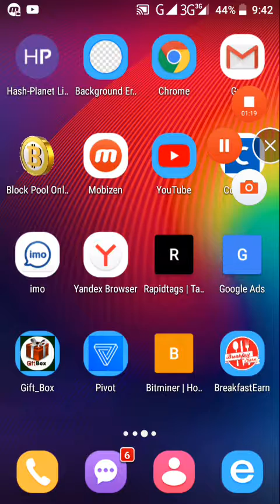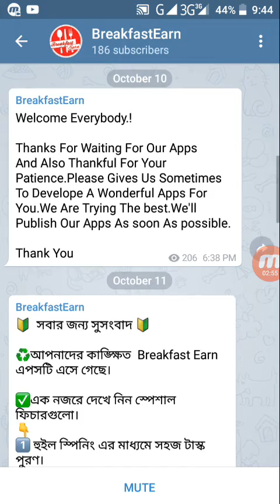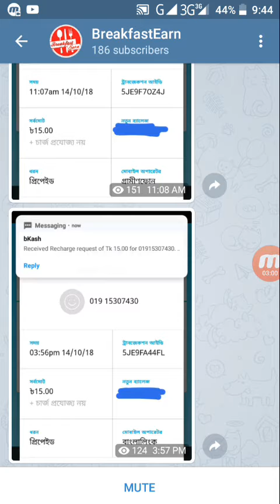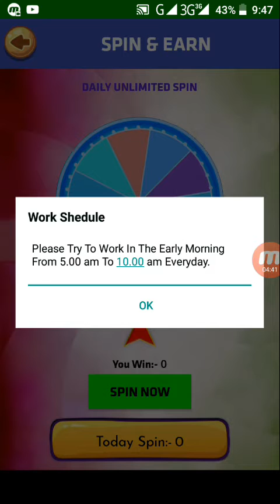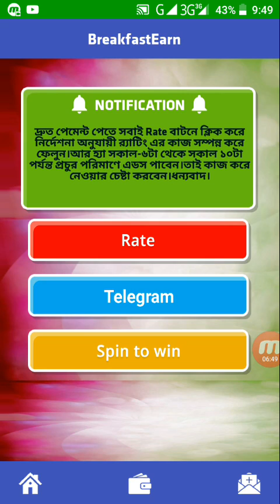Earn money from Bangladeshi apps mobile recharge 15 tk or per day 150-200 tk.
Per day 150-200